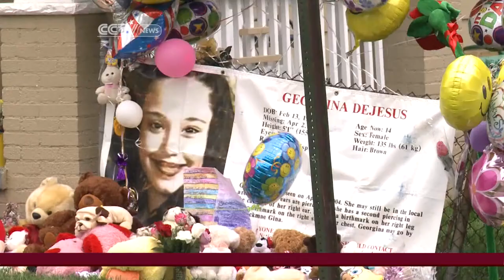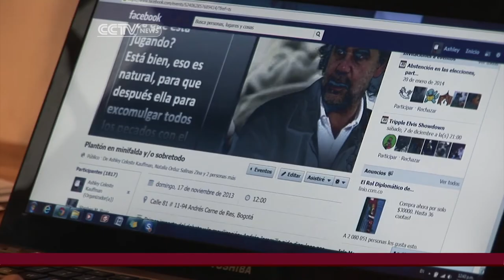Violence against women around the world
CCTV examines the prevalence of violence against women around the world and what is being done to prevent it. Correspondent Michelle Begue reports from Bogota in Colombia where women are speaking out against a club owner who suggested that a woman he raped invited the act by wearing provocative clothing.